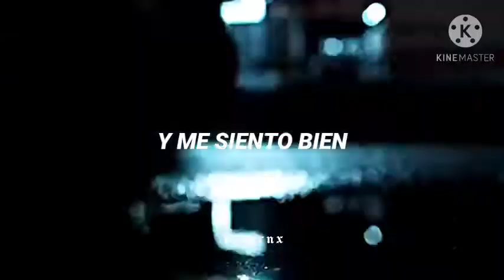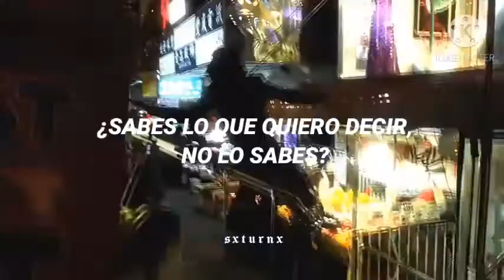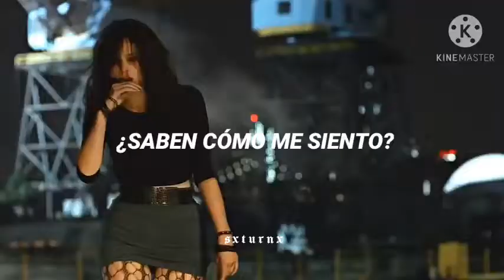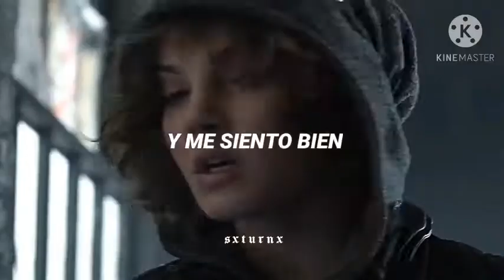Michael Bublé - Feeling Good //Gotham\\ sub. español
olaaaa

los clips de este video ni la música me pertenecen, créditos a sus autores
{clips}.                          |
mad world                   |
themetamorphosis   |
Grable424.                  |